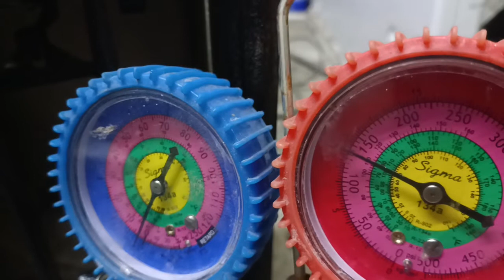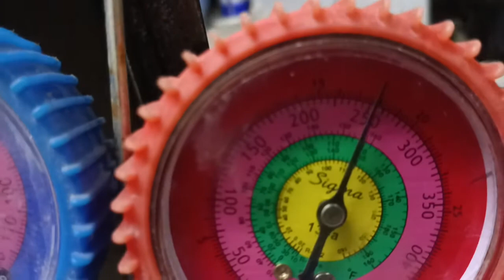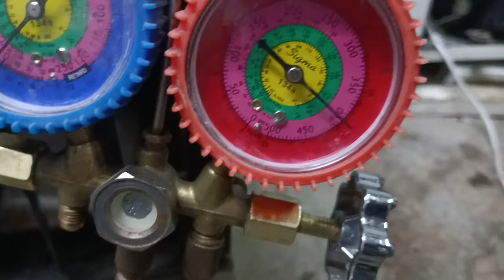how to leak check window ac